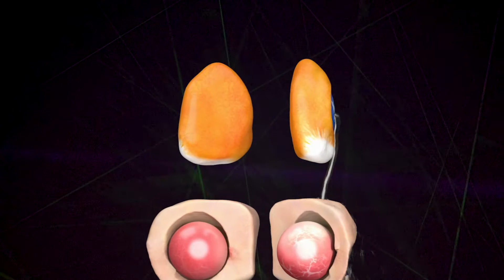Madre Drone - estallido social